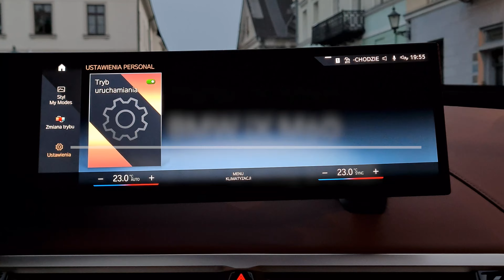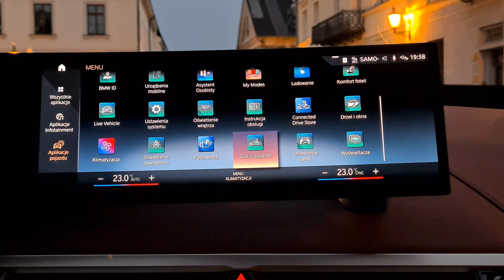BMW iX M60 2023 111,5 kWh 619 KM | Obsługa systemu #15 | E.Goista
Obsługa systemu w BMW iX początkowo wydaje się skomplikowana, a gdy zajrzysz do menu klimatyzacji, dostajesz oczopląsu. Po pewnym czasie można się do wszystkiego przyzwyczaić i obsługa staje się dość wygodna. Na szczęście, jest pokrętło na konsoli centralnej! Zapraszam na przyspieszony film z obsługi systemu w BMW iX.
⚙️Silnik: elektryczny
🚀Moc: 619 KM
⚡Moment obrotowy: 1100 Nm
🏁Przyspieszenie 0-100 km/h: 3,8 s
💨Prędkość maksymalna: 250 km/h
🚦Skrzynia biegów: AT1
🚧Napęd: 4x4
⛽Zużycie energii w trasie 120-140 km/h: 26-28 kWh/100km
⛽Zużycie energii w mieście 50 km/h: 22-24 kWh/100km